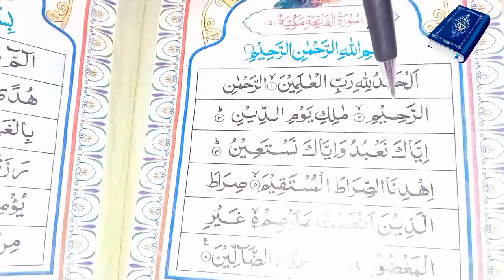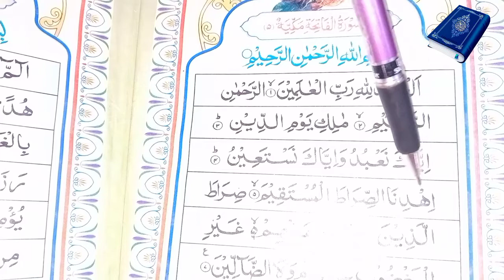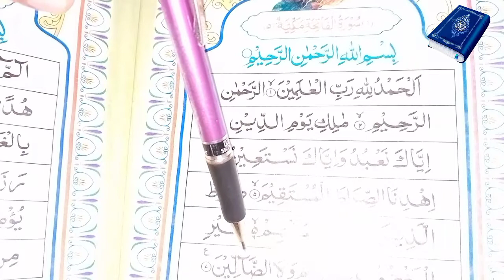Alhamdo makhraj ke sath padhna sikhen surae fatiha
یہی ہے آرزو تعلیمِ قرآں عام ہو جائے
ہر ایک پرچم سے اونچا پرچمِ اسلام ہو جائے

यही है आरज़ू तअ़लीमे क़ुरऑ आ़म हो जाए
                  हर एक परचम से ऊँचा परचमे इस्लाम हो जाए

  پیارے دوستوں یہ ہے ہمارا چینل *فیضان قرآن جس پر طرح -طرح کی قرآنی تعلیمات اور مسائلِ شرعیہ فرعیہ آپکے پیشِ نظر کئے جائنگے آپ اپنے افھام و تفہیم کے لئے مسائلِ شرعیہ فرعیہ جاننے اور ویڈیو سب سے پہلے حاصل کرنے کے لئے ہمارے یوٹیوب چینل کو سبسکرائب کریں اور ہماری حوصلہ افضائی و مسائل دریافت کرنے کے لئے کمینٹ ضرور کریں اور دوسروں تک پہنچانے کے لئے اپنے دوستو احباب کو شئر ضرور کریں

प्यारे दोस्तो ये हमारा चैनल फैजाने कुरआन जिस पर तरह तरह के कुरआनी मालूमात और मसाइले शरईयह और फरईयह आप को पेशे नज़र किया जाएगा। आप अपने इफहामो तफहीम के लिए और उस पर अमल करने के लिए और नई नई वीडियोको सबसे पहले अपने आप तक पहुंचाने के लिए हमारे चैनल को सब्सक्राइब ज़रूर कर लें।۔۔۔۔۔۔۔۔۔۔۔۔۔۔۔۔۔۔۔۔۔۔۔۔۔۔۔۔۔۔۔۔۔۔۔۔۔۔۔۔۔۔۔۔۔۔۔۔۔۔۔۔۔۔۔۔۔۔۔۔۔۔۔۔۔۔۔۔۔۔۔۔۔۔۔۔۔۔۔۔۔۔۔۔۔۔۔۔۔